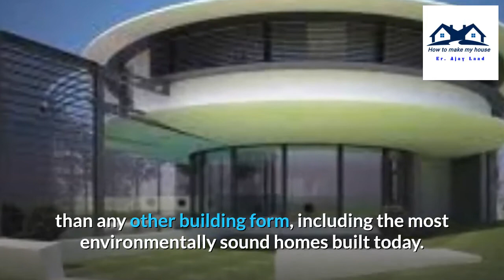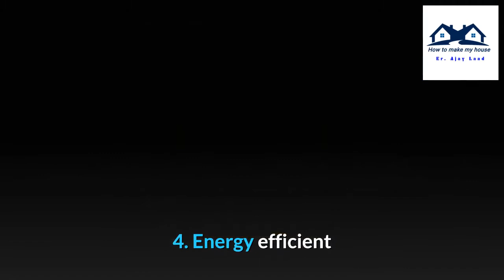Roundhouses 5 Reasons Why You Should Build One | Benefits of Round Houses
We generally don’t see roundhouses built by the major home construction companies. Many of us think that only ancient Mongols used to live in strange-looking circular houses called Yurts many centuries ago. Nowadays we don’t even see round circus tents anymore…
It may come as a surprise but roundhouses are actively continued to be built around us ranging from tiny granny pods to impressive multi-million dollar villas and skyscrapers.  There is only a handful of dedicated round home builders yet they are doing an increasing volume of construction year after year. Some of them manufacture small roundhouse kits that you can even assemble yourself while others custom build 3-10 bedroom homes consisting of a few interconnected round modules.
So, why do some people choose round house plans over regular ones?
1. The Round form is the most economical in terms of exterior walls vs interior space
The exterior wall surface, in general, is the most expensive part of the building. We all know that exterior walls should protect us well from extreme temperatures and the elements. Saving money on insulation and materials will result in energy waste and high utility bills.
 A small 900 SQ FT roundhouse will require 14 FT fewer exterior walls than a 900 SQ FT square house. Imagine the difference if the rectangular house plan would consist of several squares and rectangles as most of the modern home plans usually do…
2. The best hurricane proof houses are roundhouses
To get the best Health information & updates please watch our Health Chanel